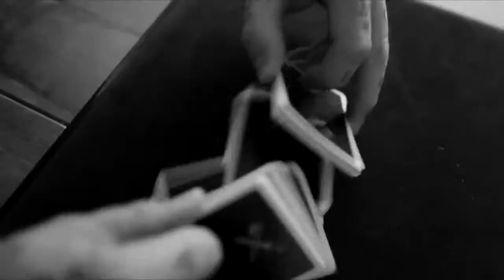Kings Black Playing Cards